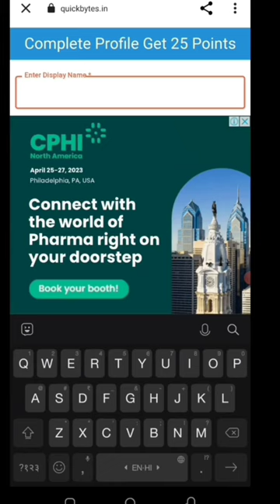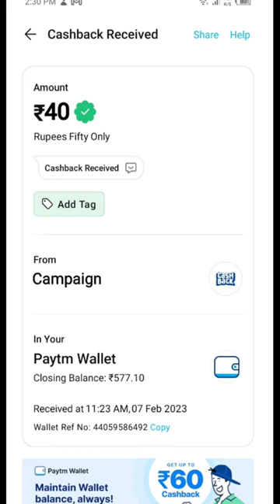🤑Today New Campaign Loot Offer 50₹+190₹+98₹ Instant Paytm Cash || Tasks💰Campaign BUG|| New Paytm app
Link👉

paytm loot
new loot
campaign loot
10rs instant paytm cash only
miss call
misscall offer
new missed call offer
paytm cashback
missed call
digitaltak press
1 miss call
new offer
new offers
2023 new earning app
paytm offer
paytm offers
paytm offers today
short
shorts video
lifafa
earning rajib
2022 miss call offer
paytm
new paytm offer